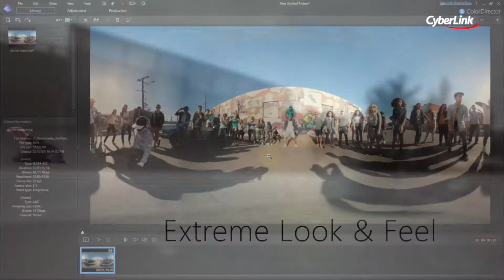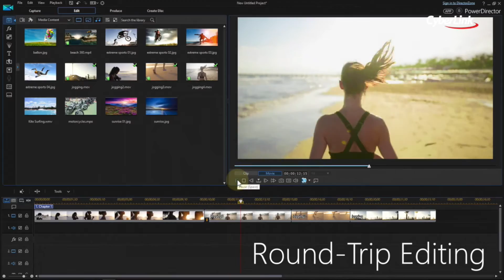カラーグレーディングソフト ColorDirector 製品紹介ビデオ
動画の色を調整することができるColorDirectorの製品紹介ビデオです。
※2016年9月発売のColorDirector 5をベースにしています。